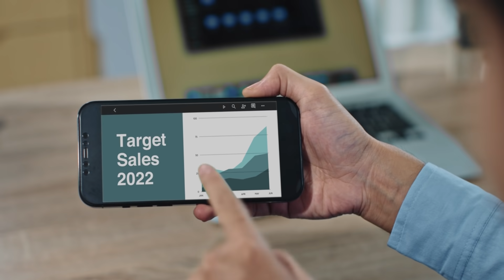SenyumSedeKahf beri banyak kebaikan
Senyum itu, beri banyak kebaikan;
Senyum menyabarkan semangat
Senyum menumbuhkan kesabaran
Senyum memberikan ketenangan.
Dengan Kahf Face Wash membersihkan dan lembapkan kulit wajah, membantu keluarkan senyum terbaikmu untuk sebarkan kebaikan.